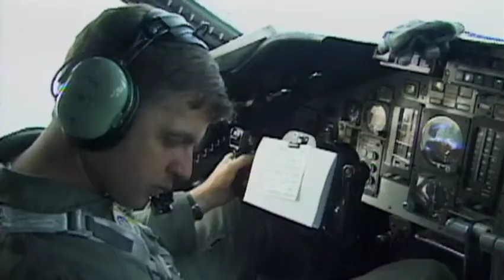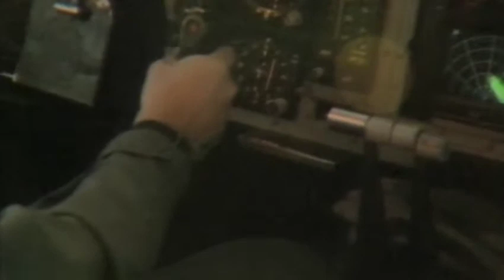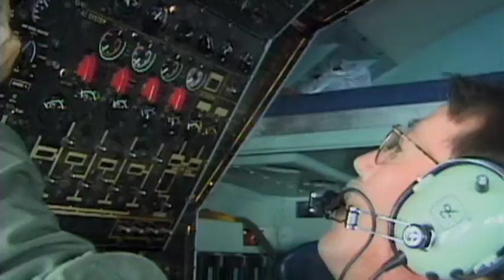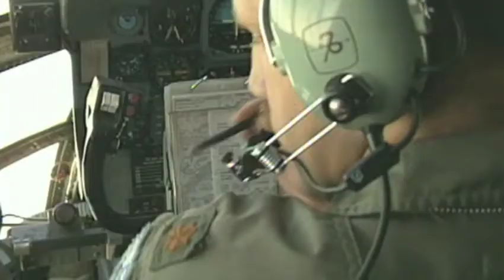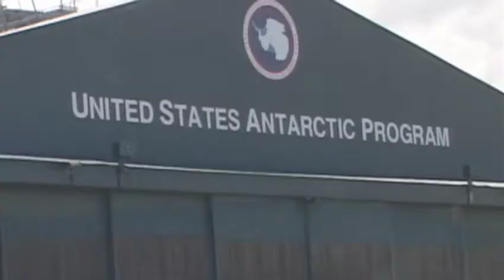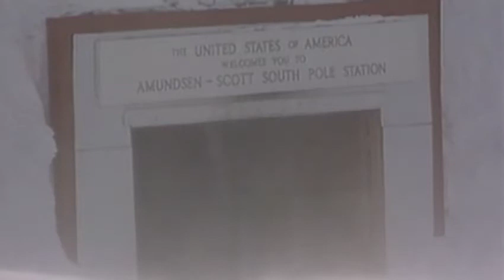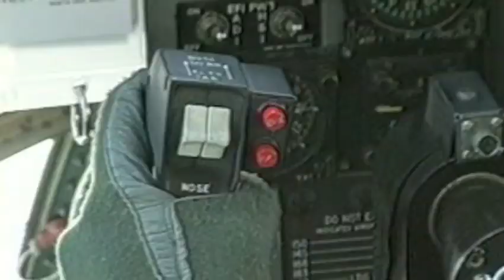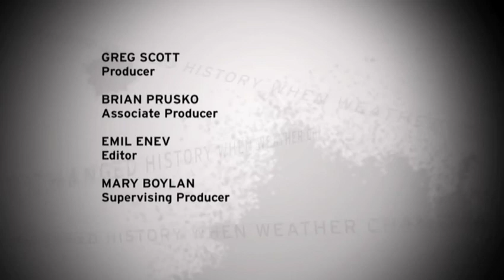When Weather Changed History - Rescue From The South Pole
When Weather Changed History: Season 1, Episode 5, Rescue From The South Pole